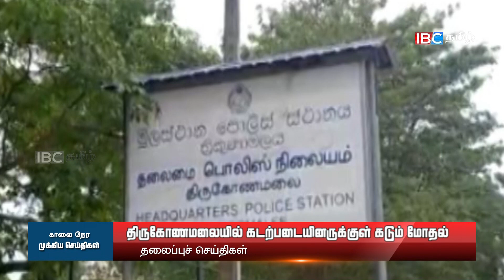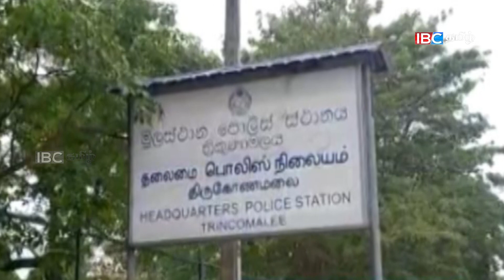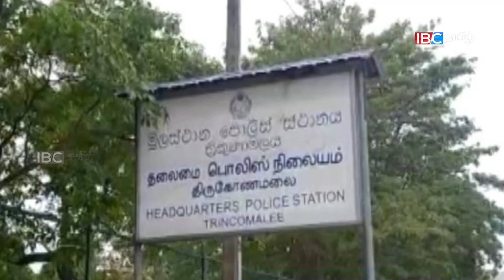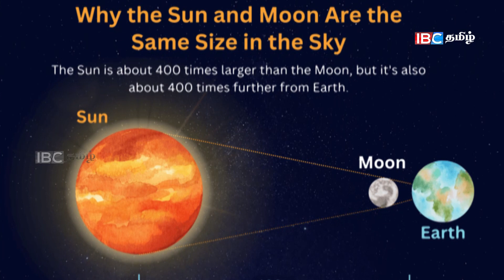காலை நேர முக்கிய செய்திகள்-10.11.2023 | Sri lanka Tamil News | Jaffna News |Morning | Ibc Tamil News